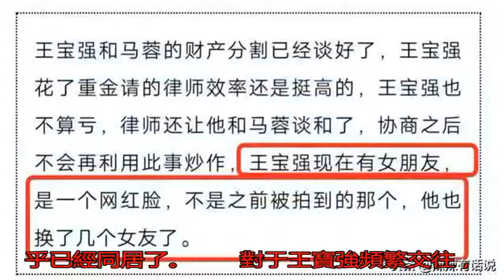長點心吧！王寶強結交新女友深夜回巢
馬蓉出軌宋喆，與王寶...